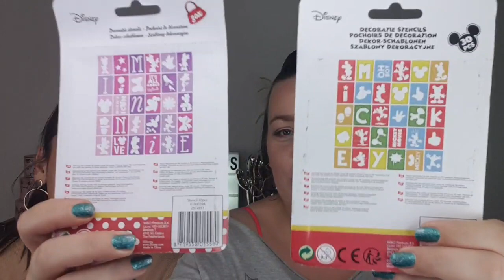Action Shoplog * Hema en Readshop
Yesss hier onze shoplog van Action, Hema en Readshop!! Je kon ons zien shoppen in de weekvlog
Codewoord: Action
Have fun met kijken, like de video ook even en een leuke reactie met het codewoord achterlaten vinden we het allerleukste!!
Liefs Marieke&Indy 💖
Denk erom: Het codewoord niet verklappen, plaats het in een leuke reactie en dan geven wij sowieso een hartje!!

Adres voor fanmail:
 Marieke&Indigo
 Sassy-ness 4U
 Sont 16
 9514 ED, Gasselternijveen

❣Sowieso maken mensen die vaak reageren meer kans op prijzen dan dat je alleen reageert op een winactie en daarom hebben we  een codewoord/zin om te zien of je de hele video hebt bekeken want we geven graag prijzen weg aan echte fans. Zet het codewoord in een leuke reactie zodat je het niet verklapt aan anderen❣🤗
B-Sassy. stay classy ♡

-XXX-
Marieke&Indigo (Indy)
 Sassy-ness 4U ♡